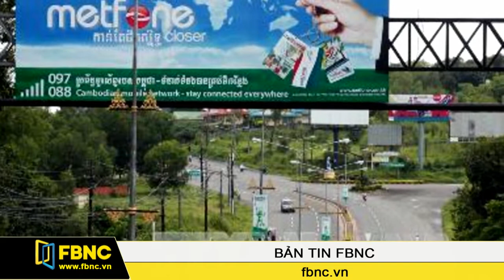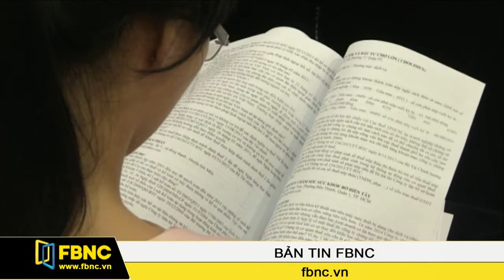FBNC - 23/03/2015: Bản Tin Trong Nước (Phần 2)